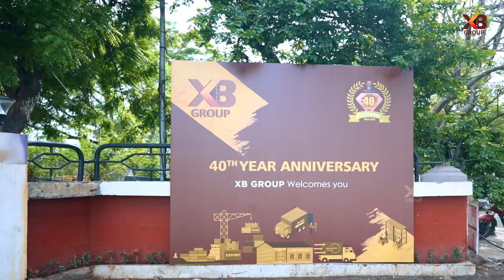Highlights of XB Group 40th Anniversary.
Highlights of XB Group 40th Anniversary - Be ready to be blown away as you watch and wait for our Gala Event webcast soon !!